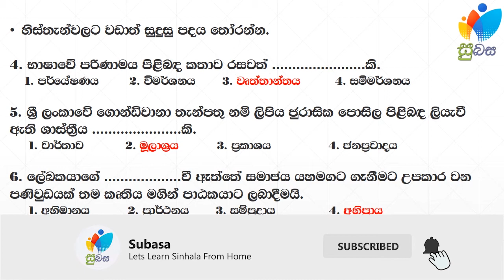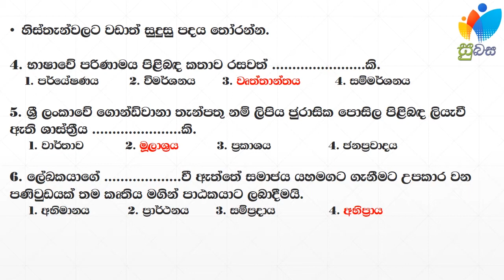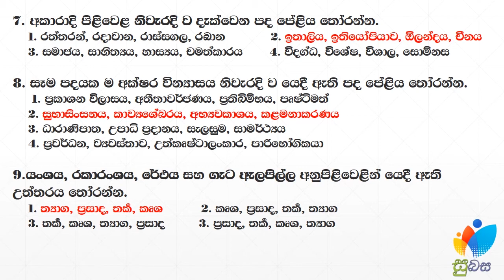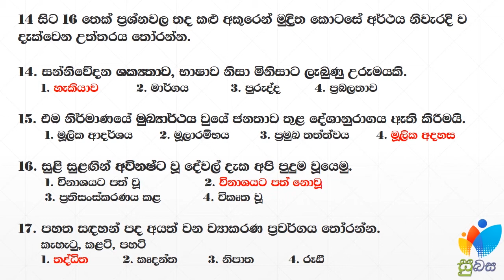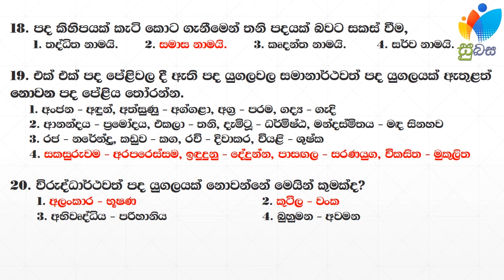2017 O/L Sinhala M.C.Q Paper part 1 | 2017 සා.පෙළ සිංහල බහුවරණ ප්‍රශ්න පත්‍රයේ පළමු කොටස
2017 සා.පෙළ බහුවරණ ප්‍රශ්න පත්‍රයට අදාළ නිවැරදි පිළිතුරු නිවසේ සිටම සාකච්ඡා කරමු.
21 සිට 40 දක්වා ප්‍රශ්න සඳහා මේ ලින්ක් එක බලන්න​.

Song : Fade
Licensed to YouTube by : AEI (on behalf of NCS); CMRRA, LatinAutor - Warner Chappell, ASCAP, Sony ATV Publishing, UNIAO BRASILEIRA DE EDITORAS DE MUSICA - UBEM, PEDL, and 24 Music Rights Societies